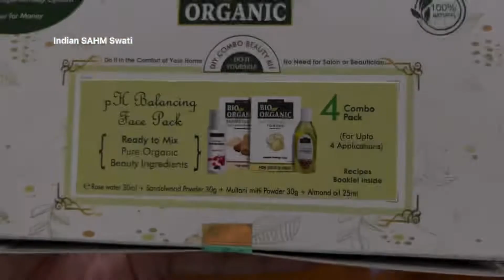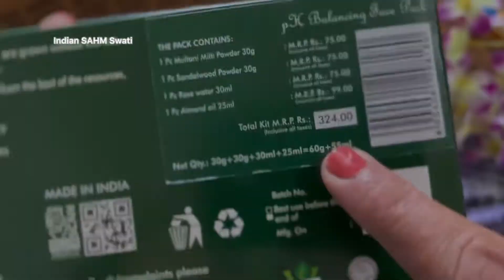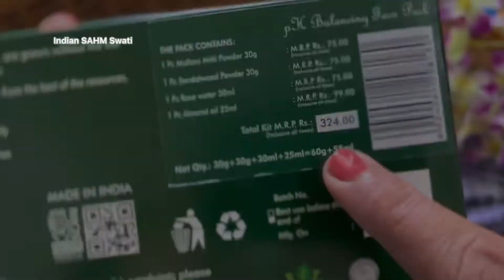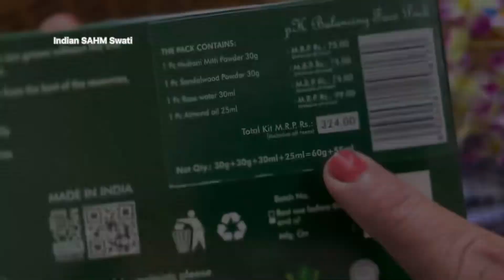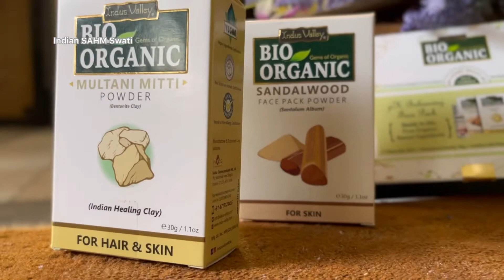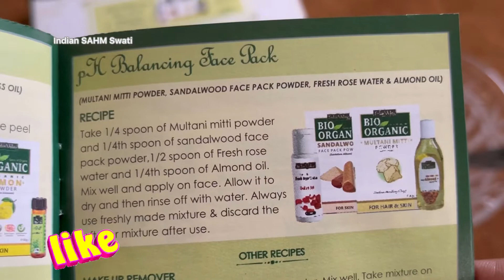Homemade Skin Care Routine 100% safe // Bio-Organic PH Balancing Face Pack DIY Combo Beauty Kit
Indus Valley Bio-Organic DIY Combo Beauty Kit - pH Balancing Face Pack has been specifically formulated to balance the natural oil of your skin. As the name itself suggests, the pH balancing cleanser will bring back both dry and oily skin to a healthy balance. A brilliant mix of mineral-rich clays, herbal powders, oils and hydrosol, this pH balancing face pack will deep clean your pores, even out your skin tone, reduce pigmentation and tighten up your sagging skin, giving you a tighter, younger, glowing skin like never before. A single kit will give you up to 20 applications, thereby costing you approx. INR 21.00 per application.
CHECK The below website for all products detail.

Other Usage:
Multani Mitti + Sandalwood Powder + Rose Water – DIY Face Pack for Removing Dark Spots & Excess Oil
Take equal amounts of Multani Mitti and Sandalwood Powder in a clean glass bowl. Squeeze some fresh Lemon Juice into it and add some Rose Water to make a smooth, thick paste. Apply the paste evenly on your face, except your eyes. Let it dry for 15-20 minutes. Rinse with plain water and towel dry. Finish it by applying an organic, natural moisturizer.
 Homemade Skin Care Routine Hacks you Will Simply Love
 Are you looking for the easiest-to-do natural skin care at home hacks?
You have arrived at the right place.
The brilliant Indus Valley DIY COMBO KIT - PH balancing Face Pack  is a
result of the best natural skin care tips at home that have been painstakingly com piled
from ancient Indian texts.
Made up of all-natural ingredients that are certified organic by the internationally
reputed—ECOCERT and USDA Organic, this innovative blend unveils the glowing skin
secrets used by royalty over thousands of years. The homemade skin care routine uses
the purest herbal extracts, salts and clays to give you quick results in the easiest way
possible.
You can use these organic skin care products to unclog your pores, scrape away the dead
skin cells, combat oxidative stresses to reduce wrinkles and fine lines, pull out
blackheads, reduce suntan and excessive uneven pigmentation and tighten up those
sagging, loose skin to make your skin look fairer, younger and lovelier.
Just mix up the ingredients as per the simple instructions given and you are ready to get
an awesome looking skin. No need for any professional help.

Still waiting? Watch the video now and get started immediately.
x x x